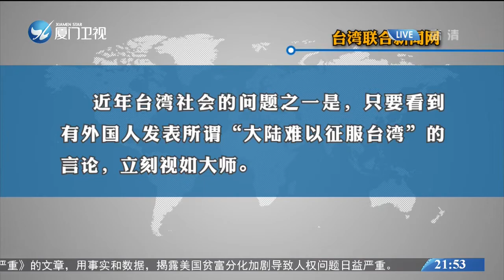【台灣】6萬大軍守澎湖等美軍馳援？ 美「軍事專家」支招台灣卻鬧出笑話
台灣「漢光演習」正在進行，島內多家媒體13日轉載了美國軍事專家艾克斯在《福布斯》雜誌的文章，文中提到，解放軍若想拿下台灣，澎湖將是重要關鍵點，並稱台軍在澎湖常駐的部隊有6萬人。但事實上，此番言論完全與事實不符，鬧出了大笑話，不少人嘲諷美國這位所謂「專家」真是昏了頭。

據台灣《聯合新聞網》13日報導，艾克斯在文中聲稱，澎湖防衛堅固不易攻取，其堅持的每一小時都有助台灣動員號稱總數200萬的後備軍人以及美軍馳援。

此言一出，隨即引發各界輿論嘲諷。台灣中華戰略學會研究員張競直言，不要看到「洋和尚」，就昏到完全相信他念的「經」。澎湖常駐6萬人的部隊，光是這點就完全偏離事實。

那麼，澎湖到底有多少駐軍呢？根據公開信息，台陸軍在澎湖共有4個營加上直屬部隊，海軍有146艦隊等，全島駐軍不過也就8000人。

那麼這位所謂軍事專家的艾克斯，到底哪裡來的勇氣敢這麼說呢？事實上，艾克斯不僅是軍事記者，還是一名電影製片人，曾經在敘利亞、伊拉克等地採訪，但報導引發頗多爭議。如今，這位電影製片人在《福布斯》雜誌上撰寫的文章，顯然也有點迷幻。

台灣聯合新聞網評論文章指出，近年台灣社會的問題之一，只要看到有外國人發表所謂「大陸難以征服台灣」的言論，立刻視如大師，艾克斯的文章就是一例。問題是，即使在台軍擁有60萬人的時代，澎湖駐軍也從未到達6萬這個數字的一半，如果以為幻想、自欺欺人便可以贏得戰爭，就只能用愚蠢來形容。